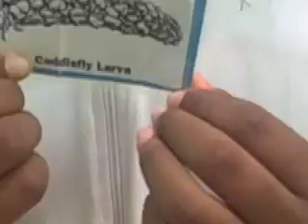Macro Invertebrate Mayhem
Jen and Janai take us through a game that students play to learn more about how pollution affects some of the creatures in the park's streams.